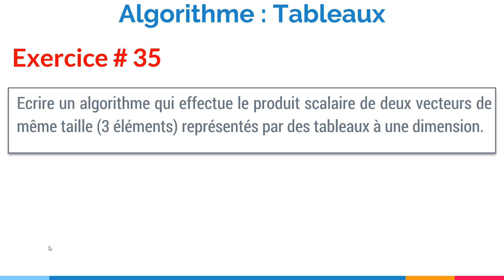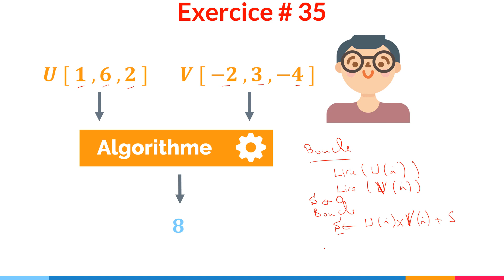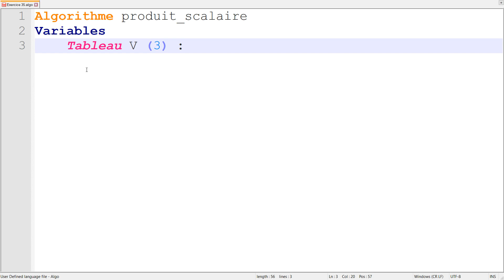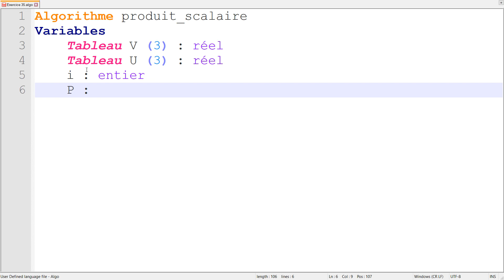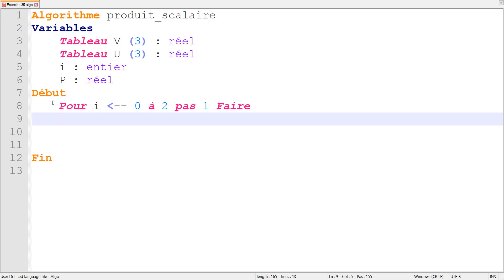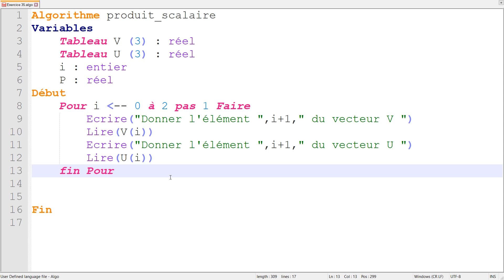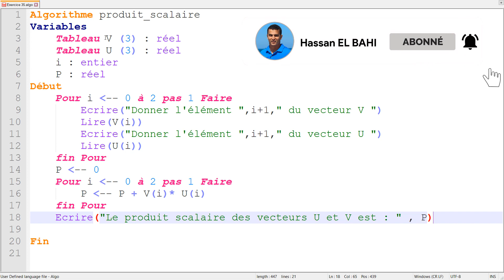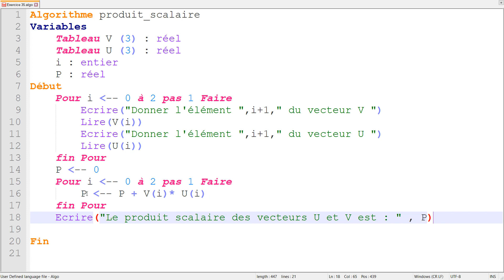Exercice corrigé #35 : Algorithme qui calcule le produit scalaire de deux vecteurs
Dans cette vidéo, nous allons écrire un algorithme qui effectue le produit scalaire de deux vecteurs de même taille (3 éléments) représentés par des tableaux à une dimension..